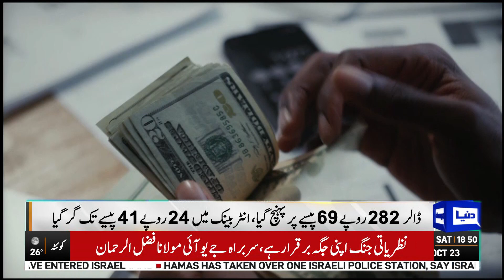Good News For Public | Petrol Price Will be Decrease? | Dunya News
Brace yourselves for some promising news! In this video, we delve into the recent decrease in the Dollar exchange rate in both the interbank and open market. Additionally, we explore the prospects of a potential drop in petrol prices in the days to come. Join us for an insightful discussion on these significant economic developments.